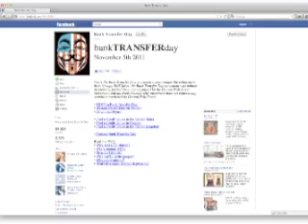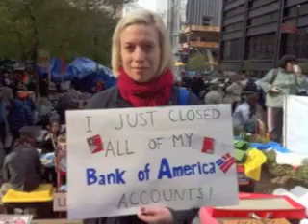Every Day is Bank Transfer Day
Every Day is Bank Transfer Day. Move your money to a credit union.